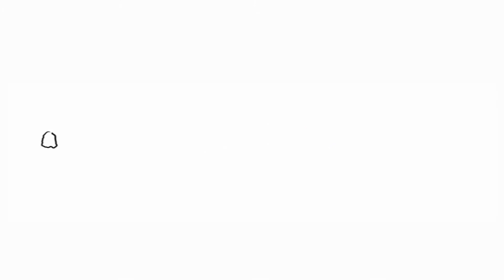Elections in the U.S. Are a Mess! // You Can Help With A New Way To PROTECT THE 2020 ELECTIONS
Elections in the United States are a mess! In this video discover a way that you can help to protect the 2020 Elections with Scrutineers.

The Scrutineers Community is the place where volunteers, activists, and seasoned election experts come together to protect the US elections from interference, discrimination, and errors in 2020 and beyond. We’re stepping up to play our role right now in advancing and protecting free and fair elections.

We’re here to serve as a smart, informed, and well-trained Fairness Force on the ground and online. We’re a nonpartisan group, not tied to any candidate or political party.
We’re voting rights activists, election security experts, and poll workers.
We’re election officials, candidates and campaign volunteers.
We’re parents and grandparents, students and teachers.
We’re voters and we’re those who aren’t allowed to vote.
We’re people who believe that fair and accurate elections are essential to the future of our nation.

You can join the community to access members-only trainings & more.

Why Join the Scrutineers Community?

The news tells you over and over again that there was “foreign interference” in the 2016 election. It doesn’t tell you that our government is failing miserably to do its job to create and maintain robust, secure election systems and procedures. Elections are vulnerable to manipulation from within the country and even from within election departments and voting system vendors.

What else does the news fail to mention? That there are powerful actions YOU can take to decrease the chances and impact of election tampering and voter suppression. That if we want fair and accurate elections, we need to show up. Not only to vote, but to protect the right to vote and the right to have our votes counted accurately.

We organize our communities to keep an eye on the elections so they can be as safe and secure as possible.

We fight to protect the voters, and we fight to protect the votes.

If you care about the future of democracy, join us. Getting started is easy.

CONNECT ON SOCIAL ▶︎ Twitter | @scrutineersus

This helps our trainings reach more people, by activating the Youtube algorithm to show our work to more viewers.

Thank you so much for the support, and please keep it up! :)